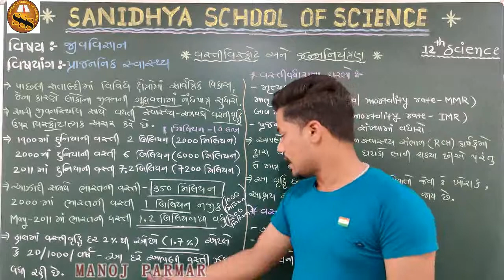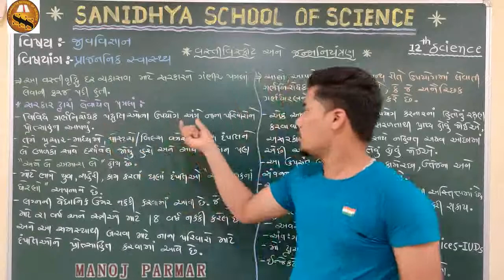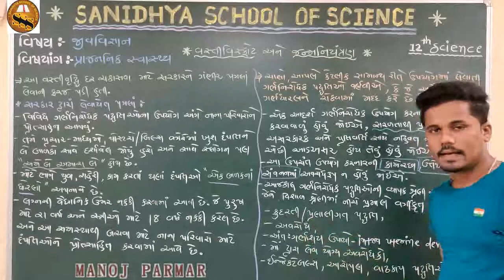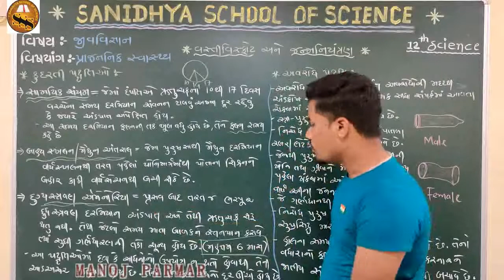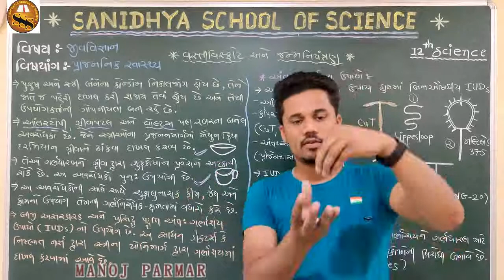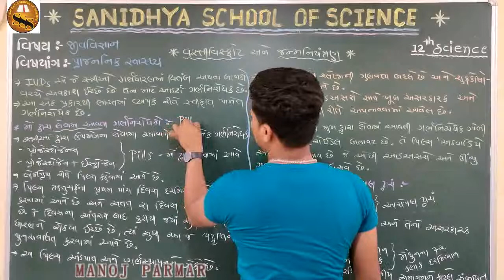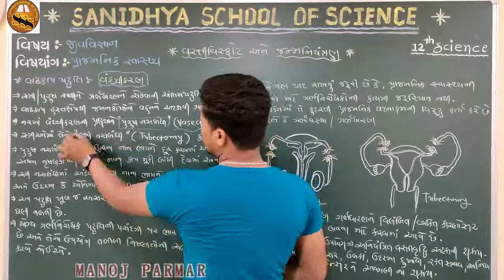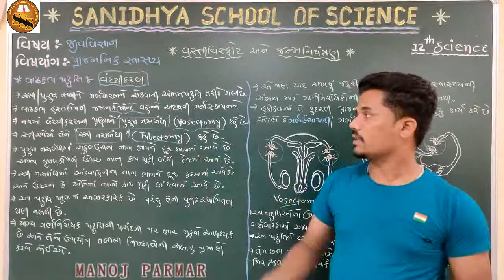પ્રાજનનીક સ્વાસ્થ્ય || 12 SCIENCE BIOLOGY || CHAPTER - 4 || PART - 2 || MANOJ PARMAR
Hello students, we are providing all the video lectures of std. 10, 11-12 science.